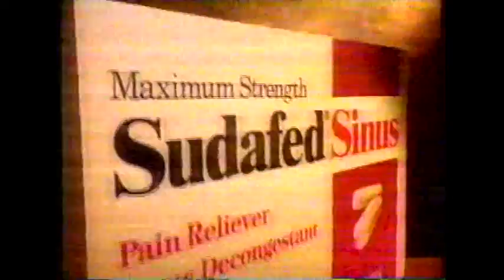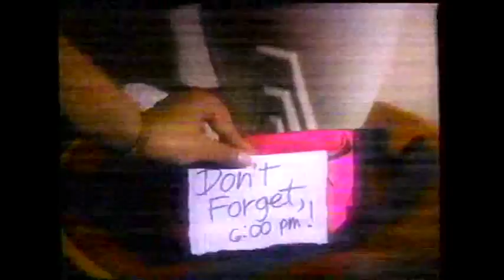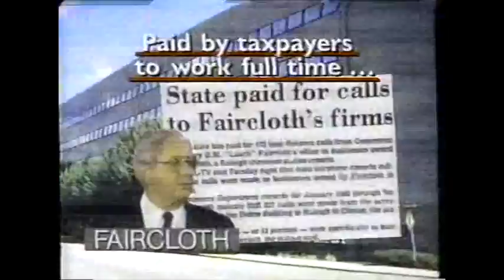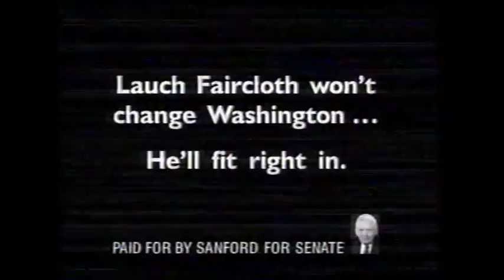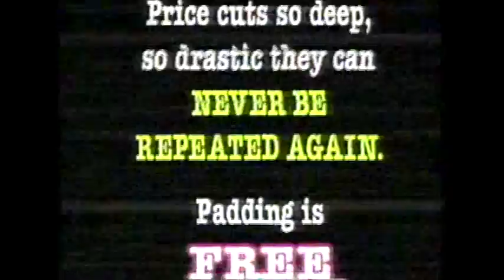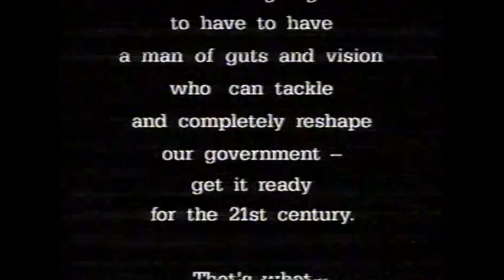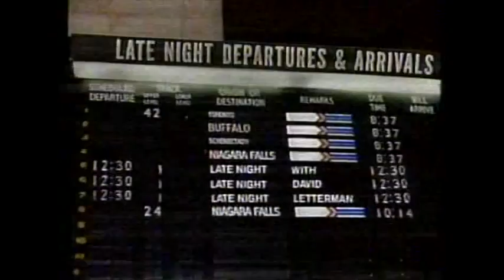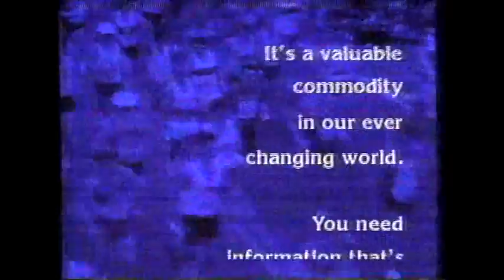NBC/WECT commercials, 10/23/1992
Aired during "The Tonight Show" and "Late Night" on WECT-Wilmington, NC.

00:00 Sears (with Bob Vila)
00:30 Wendy's (Spicy Chicken Fillet)
01:00 Oldsmobile Achieva
01:30 Sudafed Sinus
01:45 Hershey's
02:00 "Saturday Night Live" promo (host Christopher Walken)
02:10 "In the Deep Woods" promo
02:30 "One Minute to Midnight" promo
02:50 "I Witness Video" promo
03:00 Partnership For a Drug-Free America PSA
03:10 Bush-Quayle '92
03:40 Medical Malpractice Referral Service
04:10 Carolina Chevrolet-Geo Dealers (Chevy S-10)
04:40 Terry Sanford for Senate
05:12 NBC Saturday promo ("Fresh Prince of Bel-Air"/"Out All Night")
05:31 Carolina Ford Dealers
06:01 New York Carpet World
06:31 U.S. Flea Market Mall
07:02 WECT ID
07:08 Ultra Tide
07:38 Sears (with Bob Vila)
08:08 Wendy's (Spicy Chicken Fillet)
08:39 WECT "Donahue" promo
09:11 Wrigley's Extra
09:41 Energizer (with Ted Nugent)
10:11 Sudafed Sinus
10:26 Easy Spirit
10:41 WECT "Sally Jessy Raphael" promo
11:12 Magnavox
11:42 Sears (DieHard)
12:12 Hershey's
12:27 "Ross Perot: From the People Who Know Him Best"
12:42 WECT "The Oprah Winfrey Show" promo
13:13 "Late Night" interstitial
13:25 "Saturday Night Live" promo (host Christopher Walken)
13:35 "One Minute to Midnight" promo
13:45 WECT "The People's Court" promo
14:15 WECT NewsCenter promo
14:45 "One Minute to Midnight" promo
15:05 WECT NewsCenter at 11:00 promo
15:15 WECT ID
15:21 Wrigley's Extra
15:53 Election PSA with Michael Douglas (cut off)
16:08 A Taste of Country
16:38 WECT "The Oprah Winfrey Show"/"The People's Court" promo